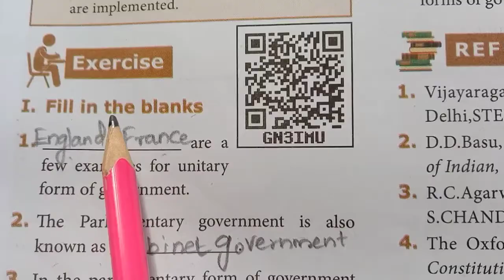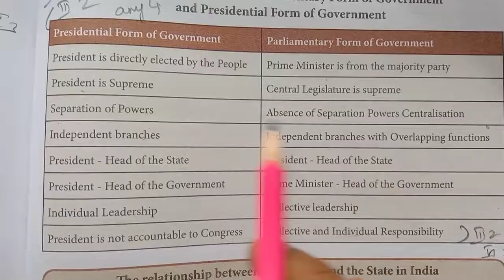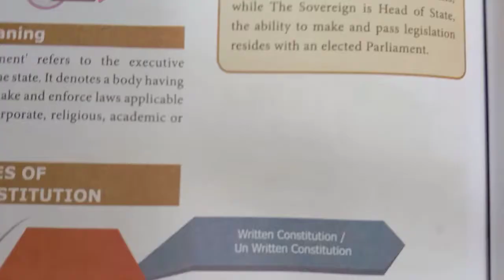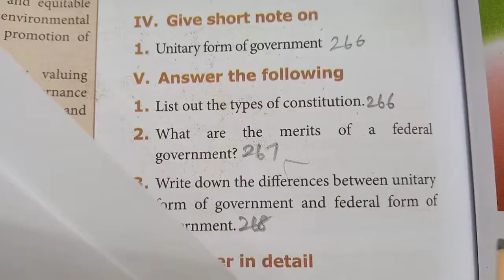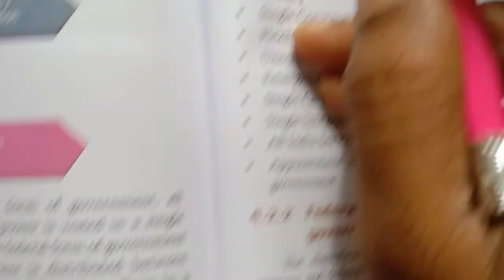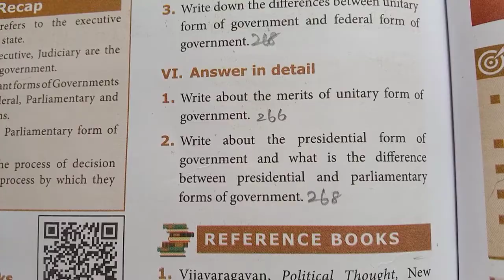9th Std - Social | Unit 4 - Forms of Government | Book Back Exercise